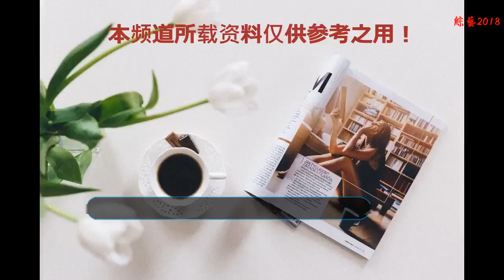鄭爽馬天宇攜手《悲傷逆流成河》，網絡播放量有望突破100億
鄭爽馬天宇新劇來襲，收視有望超《微微一笑很傾城》，網友：必追
    鄭爽和馬天宇他們兩人在娛樂圈內都是顏值演技雙雙在線的優秀演員，他們自出道以來，備受觀眾喜愛，近幾年事業更是蒸蒸日上，人氣知名度都很高，而且兩人是校友，畢業于北京電影學院，關系也十分要好。
    鄭爽與馬天宇曾一起合作過不少的電視劇，他們兩人在《古劍奇譚》中鄭爽飾演的是馬天宇一見鐘情的女子，在《美人私房菜》中是青梅竹馬的戀人，時隔兩年，如今鄭爽馬天宇終于再次要組合CP了。他們兩人一起合作的新劇《悲傷逆流成河》已經定檔，即將在湖南衛視金鷹獨播劇場播出。
    《悲傷逆流成河》是由上海辛迪加影視有限公司出品，由林紅光執導，馬天宇、鄭爽領銜主演，柴碧云、朱顏曼滋、周澄奧、張亦馳、張楊智子聯合主演的青春勵志劇。該劇根據郭敬明同名小說改編，講述了在上海的小弄堂里兩個家庭件發生的事，易遙和齊銘在弄堂里相識，青梅竹馬一起長大，在校園內外糾葛的愛情故事。
    齊銘和易遙是住在一條弄堂里的鄰居。齊銘作為哥哥，一直幫助和保護著易遙。齊銘在弄堂的后院為易遙種下一棵樹，許愿將來能給易遙一個理想中的家，給易遙溫暖。隨著歲月變遷，齊銘幫著易遙渡過了誤判病情、手術救急等風波，也不可避免的迎來了愛情的煩惱和職場的困惑。大學畢業和弄堂拆遷搬家之際，齊銘、易遙終于突破心防走到一起。職場浮沉又令二人不得不選擇分開。青春有美好的回憶，也有遺憾，齊銘、易遙、森西、森湘，各自追逐自己的青春夢想，也都得到各自成長的體悟，感受到應該互相珍惜對方，大家努力過上更好的生活。
    鄭爽在該劇中飾演的是女主易遙，一位叛逆的不良少女，個性鮮明、堅強獨立。不愛與人交談，性格孤僻，可本性卻善良。從小古怪的生活際遇讓易遙要強，需要人愛卻忽略了身旁愛自己的人，一直誤會媽媽只愛錢而不愛她直到母親去世才知道母愛的偉大，后來找到的其實并不愛自己的人。
    鄭爽曾主演過《一起來看流星雨》、《微微一笑很傾城》、《為了你，我愿意熱愛整個世界》等多部都市肥皂劇，清純、動人的外表和坦率、勇敢的個性，她主演的每一部電視劇都深受大眾喜愛，惟妙惟肖的表演俘獲大批觀眾。該劇由她主演，還是非常值得期待的。
    馬天宇在該劇中飾演的是男主齊銘，他在劇中是一位長相英俊，成績優異，家境從貧苦到發達，齊銘作為哥哥，一直幫助和保護著易遙，他與易遙有著一種臨界于愛情與友情之間的關系。同時也是顧森湘和易遙都喜歡的男孩，本以為自己很了解易遙，可后來因為錯怪易遙導致易遙自殺內疚自己也自殺去世。
    馬天宇曾主演過《怪俠一枝梅》、《少年神探狄仁杰》、《幻城》等多部熱播電視劇。他所主演的每一部電視劇都獲得了觀眾的認可，曾多次在一部劇中一人飾演多個角色，將性格迥異的人物詮釋得非常到位，讓觀眾能夠真切的感受到他飾演的不同角色間的差異與魅力。該劇由他主演十分的吸睛。
    該劇的主演陣容一出，網友們就紛紛表示：這部劇熬夜也來追！因為這部劇有鄭爽和馬天宇，這兩人在熱播劇中可謂圈了一波粉絲，人氣直線飆升。你們期待馬天宇和鄭爽的新劇嗎？小編覺得鄭爽馬天宇合作的新劇，CP感十足，收視率絕對是王炸！而且有望趕超口碑爆棚的《微微一笑很傾城》，你們覺得呢？